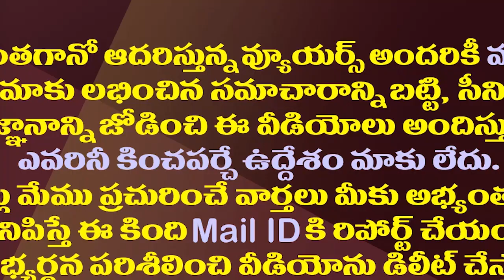ఆ నిర్ణయంతో పవన్ కు సొంత కులం దూరమవనుందా?| Will Pawan Kalyan Lose His Own Caste With That Decision?